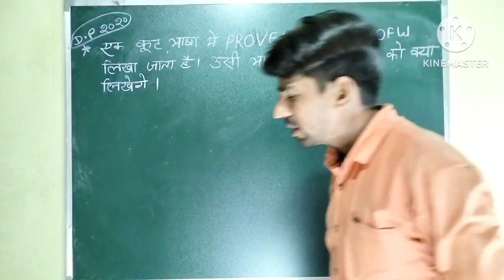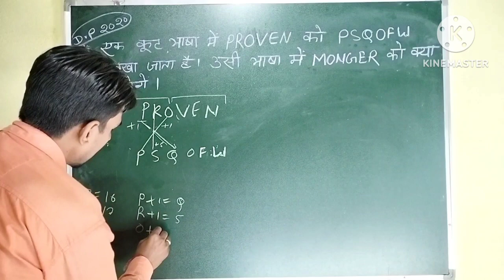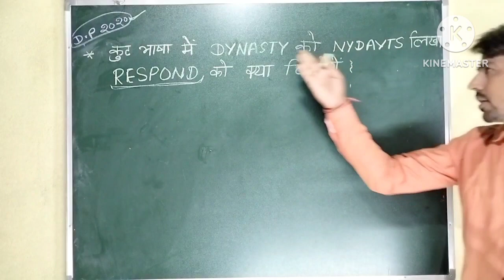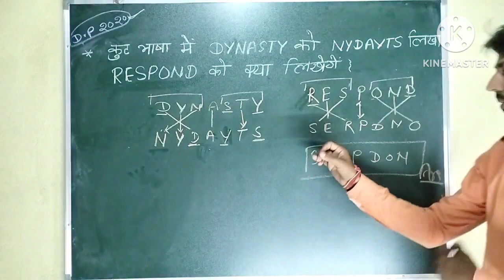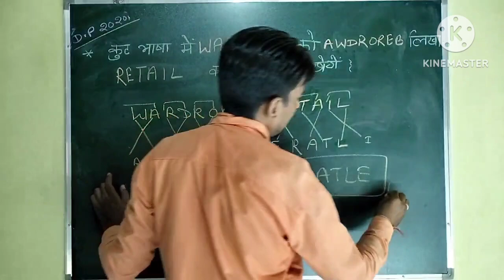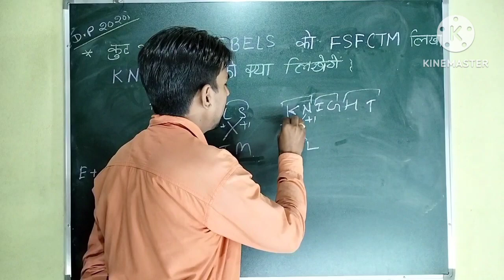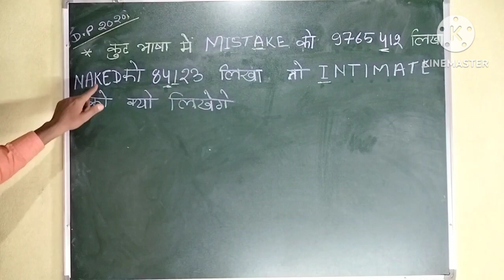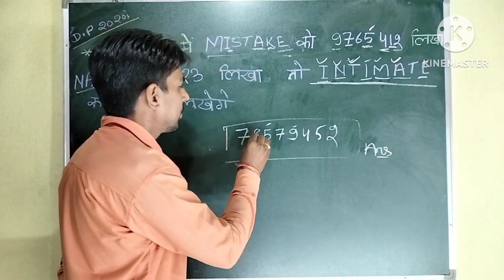दिल्ली पुलिस कांस्टेबल रीजनिंग । Delhi police reasoning | coding decoding | कोडिंग डीकोडिंग khalia